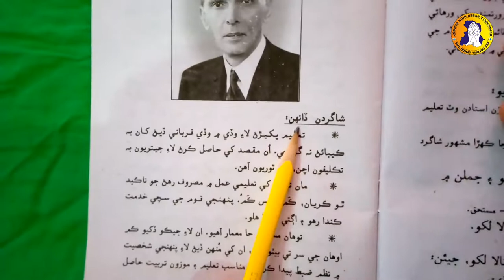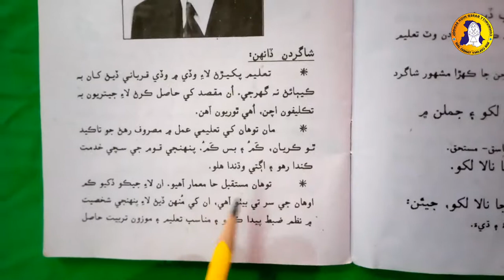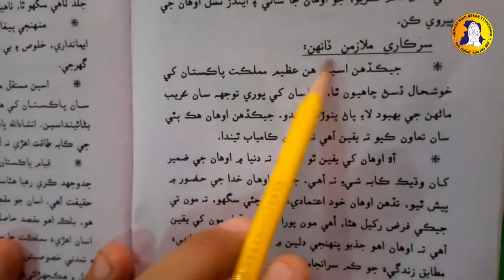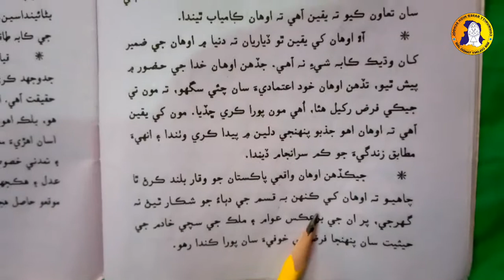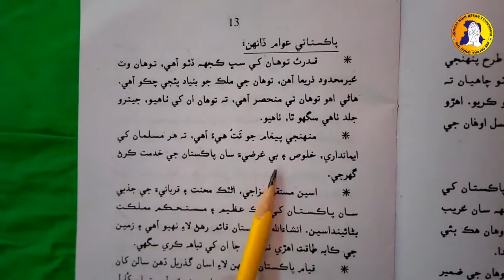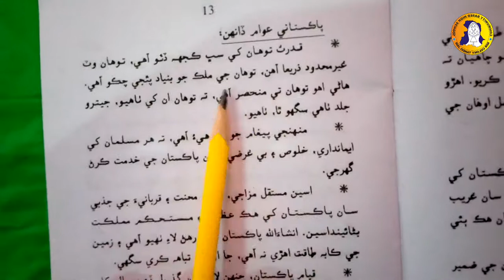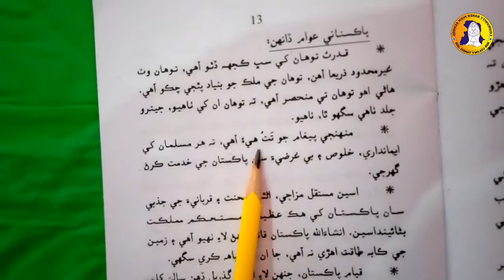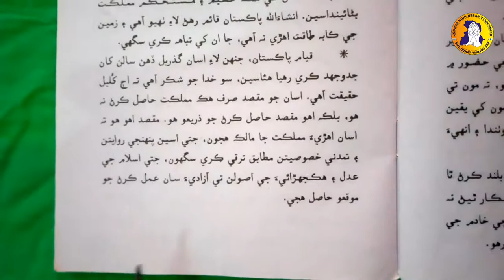4th Lesson 1st Lecture Class 10 Asan Sindhi-STBB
4th Lesson

Class: 10th

Subject: Asan Sindhi